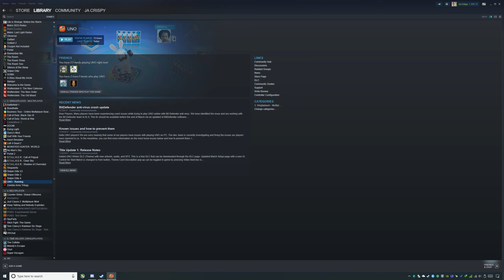The Big Laugh | UNO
Never heard Spork (Exuberant Raptor) laugh so hard.

☟☟☟ Social Network pages for more scoops and various posts:☟☟☟